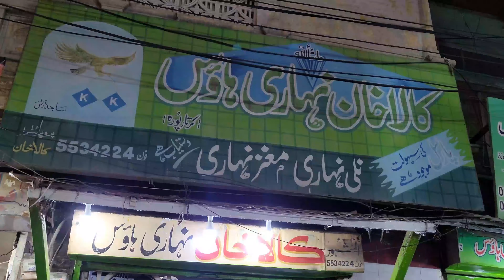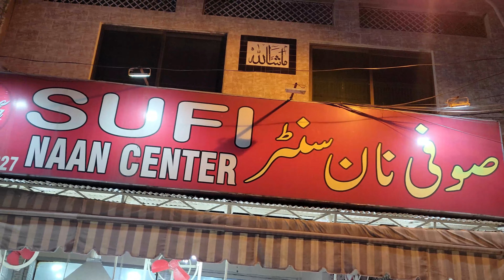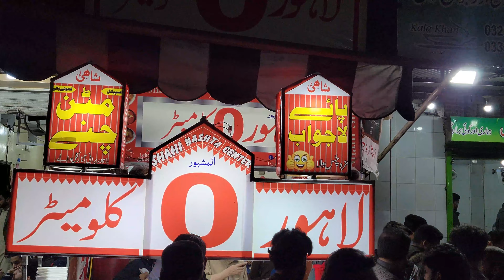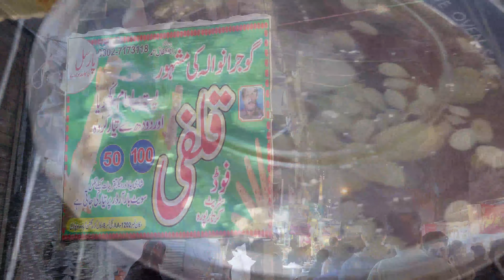"Sehri Food Tour with a Twist: Exploring Kartarpura Rawalpindi | Best Street Food"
In this video, join us as we explore the mouth-watering street food of Sehri, featuring the hidden gems of Kartarpura and Rawalpindi. We'll take you on a culinary adventure through Sehri's most popular street food spots, giving you a taste of the local flavors and dishes that are unique to the region. Whether you're a foodie or just someone looking for new and exciting eats, this guide to Sehri's best street food is not to be missed!